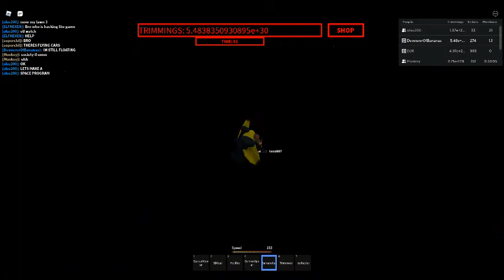Space program 1